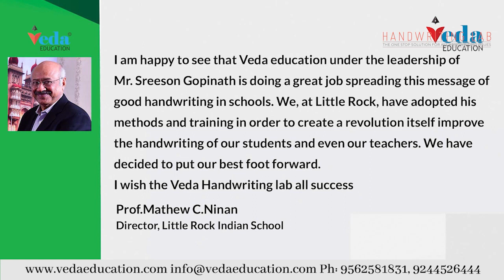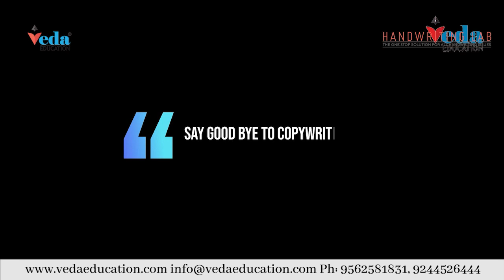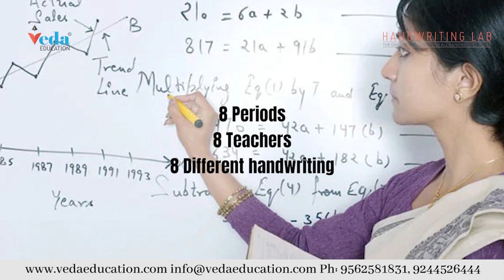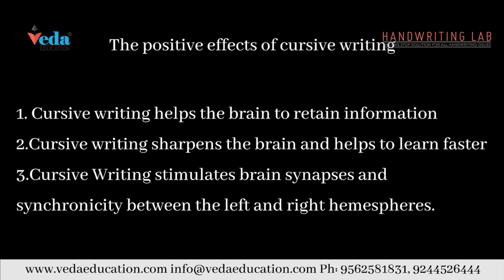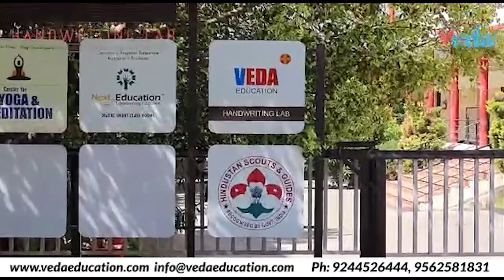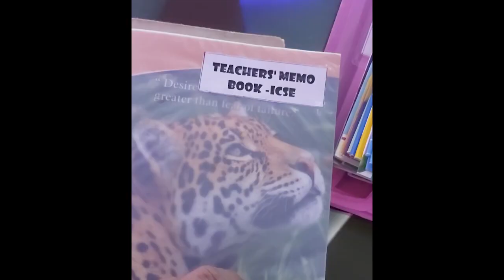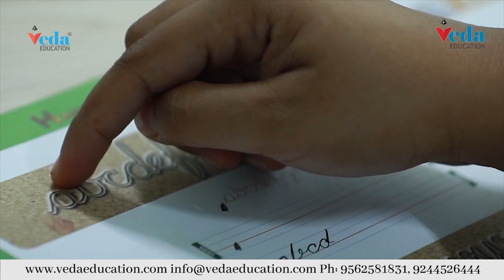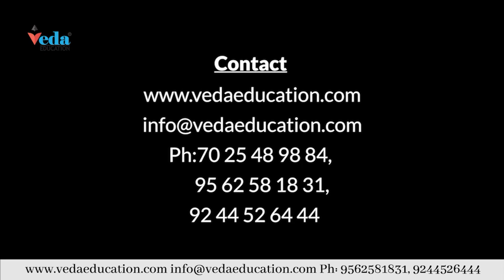20 Min Presentation 2020